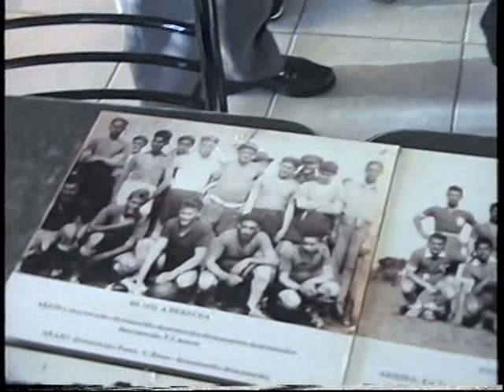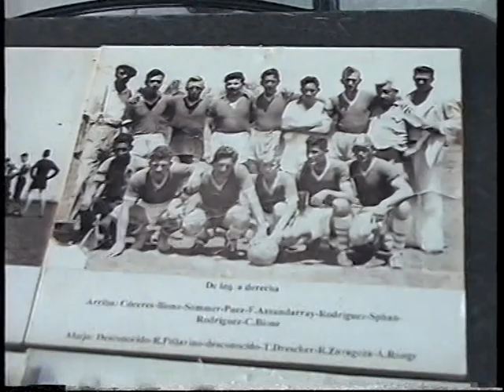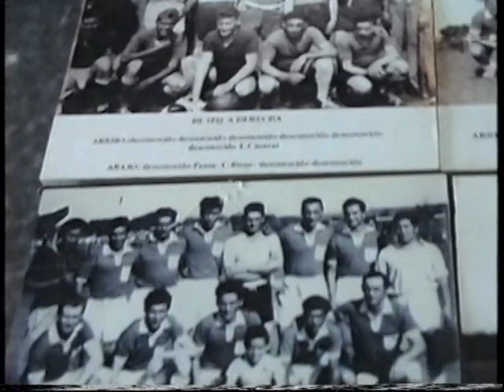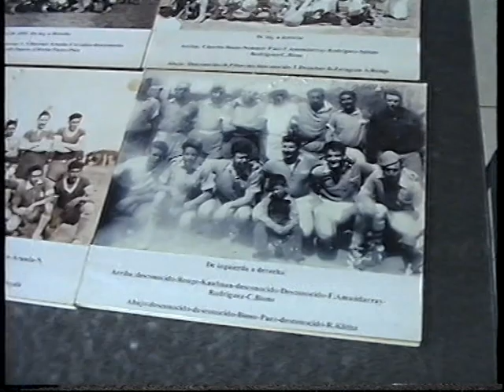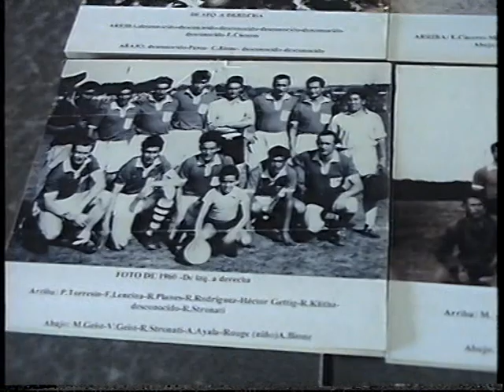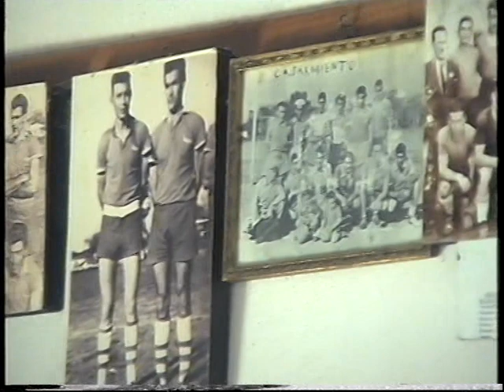ARCHIVOS -PARTE DE NUESTRA HISTORIA-2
HISTORIA DEL CLUB SARMIENTO- ALEMANES DEL VOLGA: DOÑA ELVIRARA GENOVEVA SCHMIDT DE WEINBINDER-NORMA WERNER DE KIHN
CELEBRACION DE SAN JUAN-MANDO REISENAWER